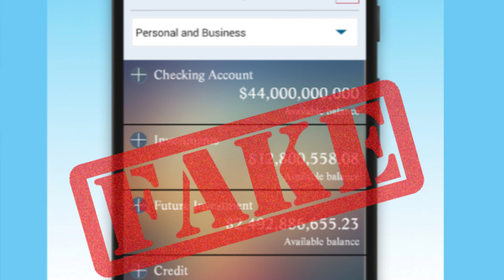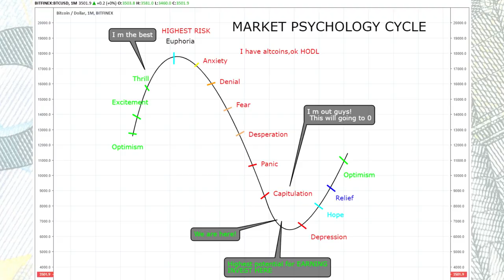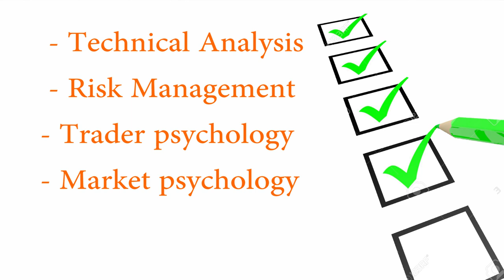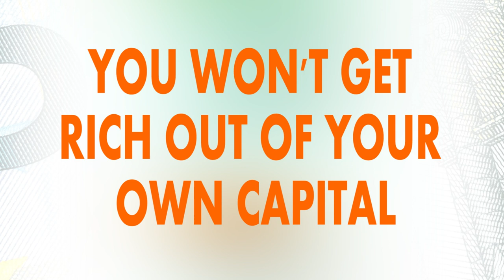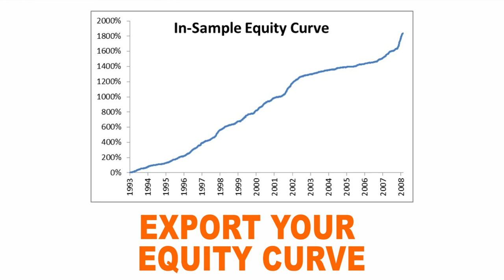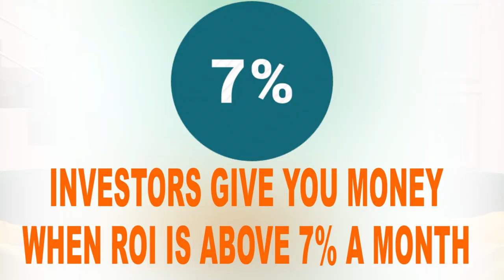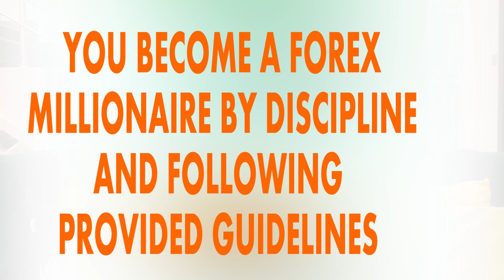Chasing The Truth About How to Make Your First Million Dollars in forex Market (revealed)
HOW TO BECOME FOREX MILLIONAIRE

In this video I discuss genuine strategies you can deploy that will fetch you million dollars in Forex.

I know you are tired of seeing lots of fake screenshots of Fake forex earnings; I know some of those screenshots are fake but that does not mean you can’t genuinely make millions in Forex.

In this video, I speak on the real way/roadmap to becoming a Forex Millionaire.

I am Dapo Willis, a successful Forex trader who has made millions in the industry and has helped thousands of people worldwide to attain expertise in the Industry.

If you are having issues with your trading feel free to let me know the areas you want me to help you with in the comment box.